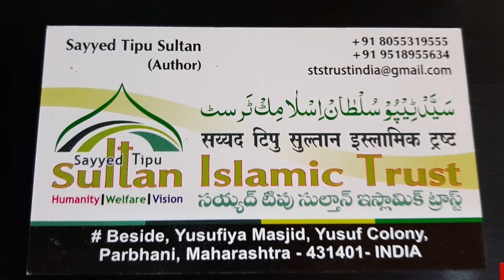Jan sy marny ku chaly thy jadho